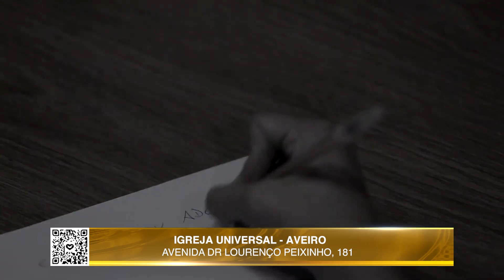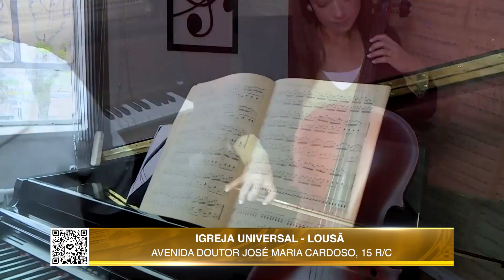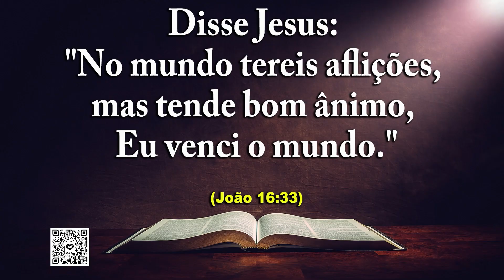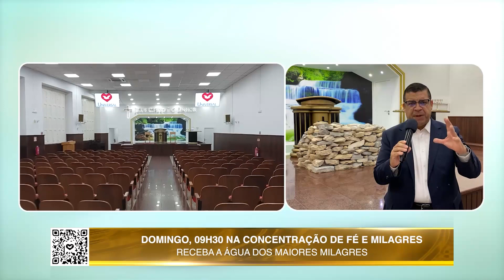Programa de Coimbra - Portugal - Bispo Rogério Silva - Segunda-feira dia 24 de Julho de 2023